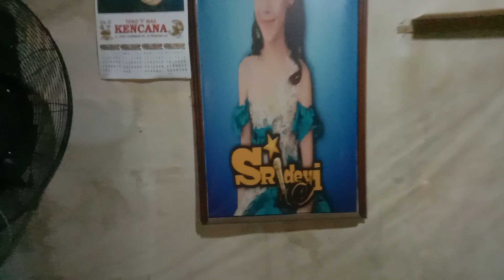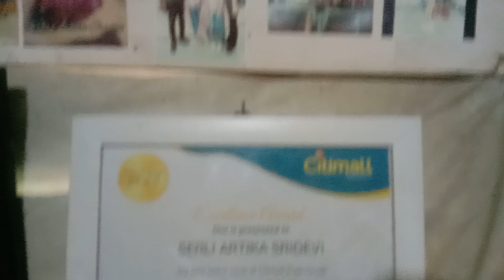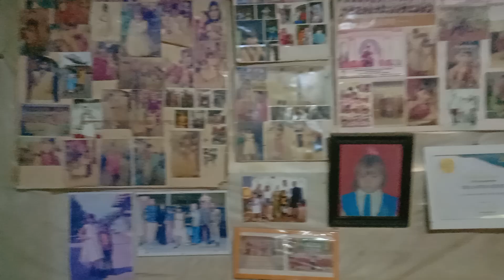kondisi dalam rumah Sridevi saat ini ?